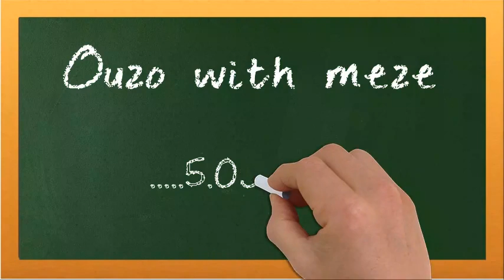Palatiano chalkboards 2015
Palatiano restaurant-cafe chalkboard offerings for 2015.